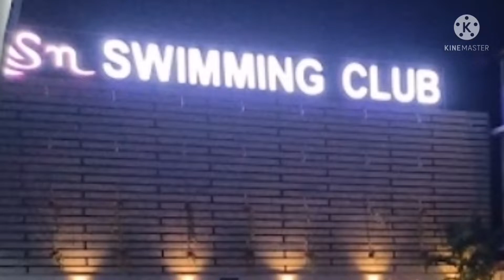snswimmingclub Silchar Viral thebeginninghussainchoudhuryvlog